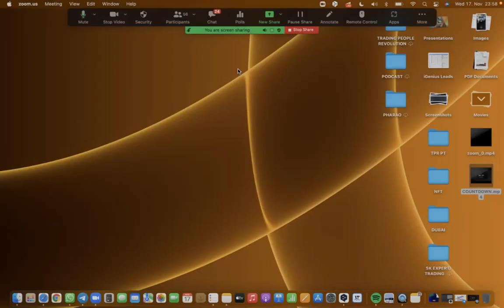INTERNATIONAL NUGGET CALL: HOW TO LAUNCH!